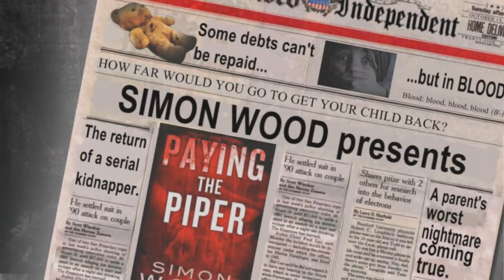Paying the Piper - BOOK TRAILER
Paying the Piper - a novel by Simon Wood